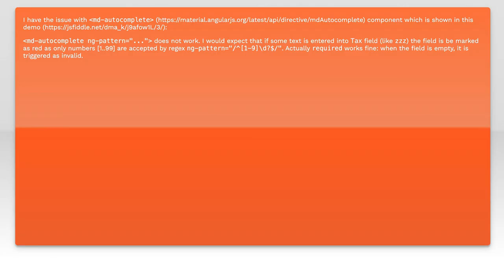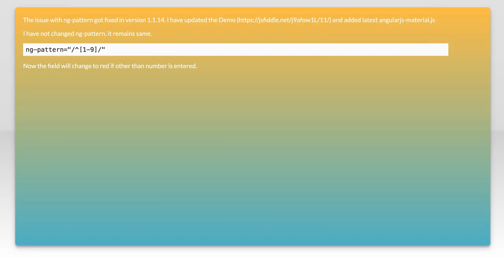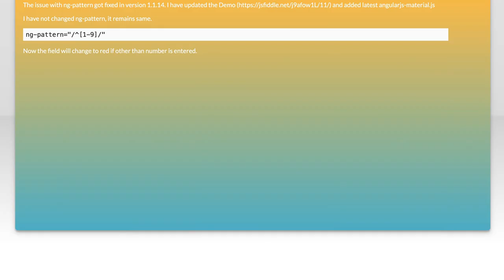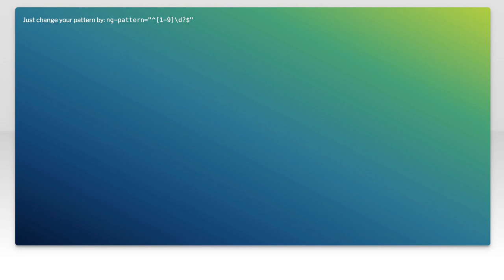md-autocomplete ng-pattern="..." does not work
javascript: md-autocomplete ng-pattern=&quot;...&quot; does not work

Related to: javascript, angularjs, angular-material, md-autocomplete